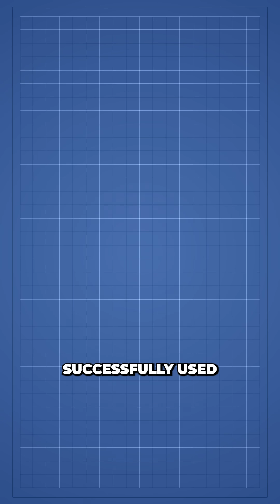Chinese Astronauts Demonstrate First 'Artificial Photosynthesis' In Space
Using a new type of "artificial photosynthesis," Chinese astronauts just produced rocket fuel and oxygen in space. This technology could one day be support deep space missions and off-world colonies.

Camera :
Sony A7III
Lens:
Sigma 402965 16 mm F1.4
Mics: